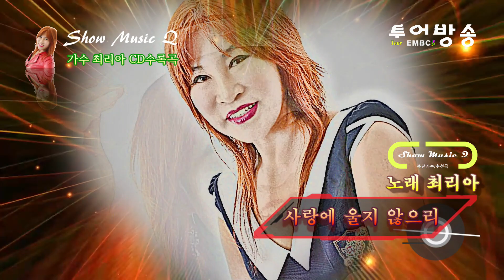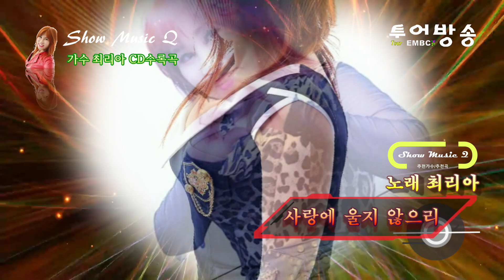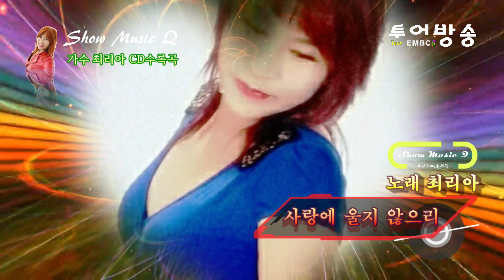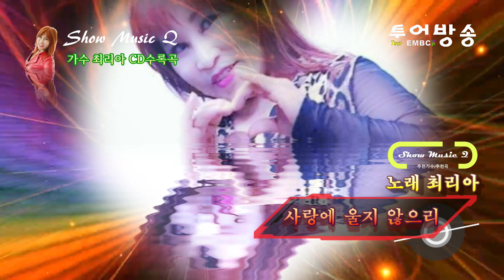가수 최리아 사랑에울지않으리. 가사없는, Korean trot singer Choi Lia - I will not cry in love. Ktrot, Kpop